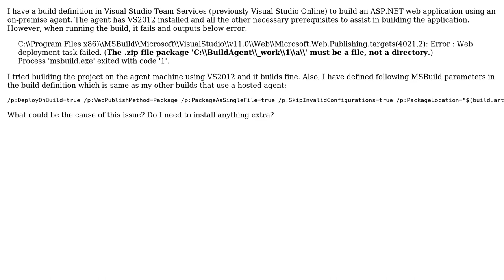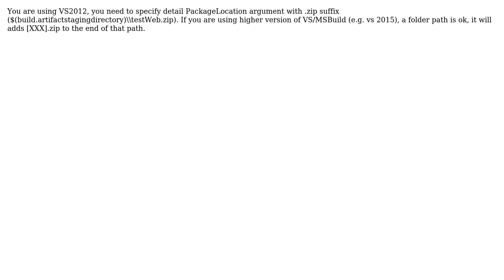VSTS Build failing - Error : Web deployment task failed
With thanks & praise to God, and with thanks to the many people who have made this project possible! | Content (except music & images) licensed under CC BY-SA | Music | Images & others | With thanks to user starian chen-MSFT user Bat_Programmer and the Stack Exchange Network Trademarks are property of their respective owners. You are responsible for your own actions.